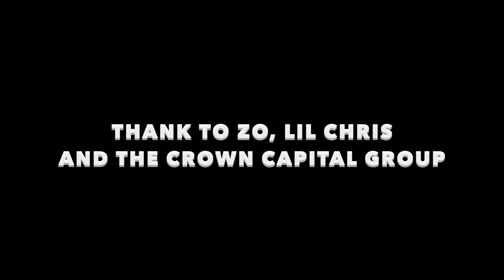Zo and Lil Chris present Aquarius Bday Bash Music by ByrdSanchez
Zo and Lil Chris Birthday Bash @Pure Night Club 2015